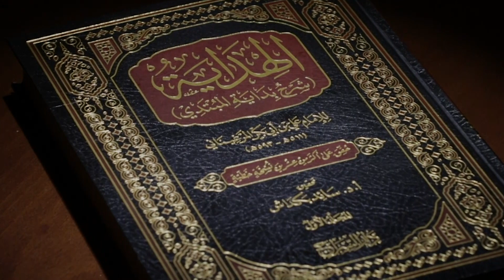Hidoya sharhi | 297 | Hirz (biron mulkning odatda saqlanadigan joyi)dan oʻgʻirlash (2)